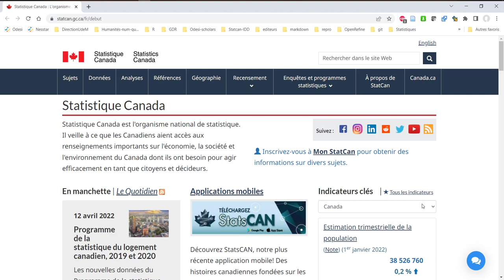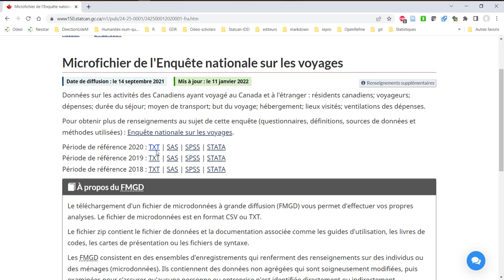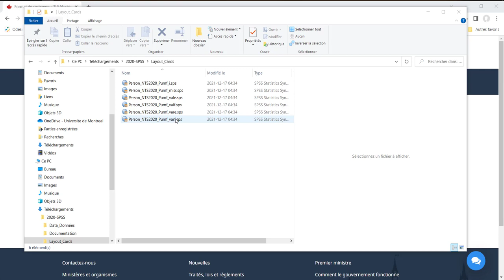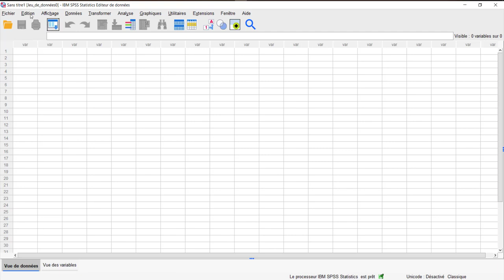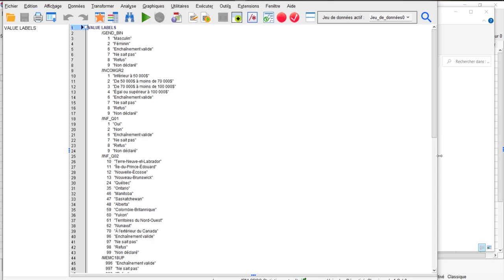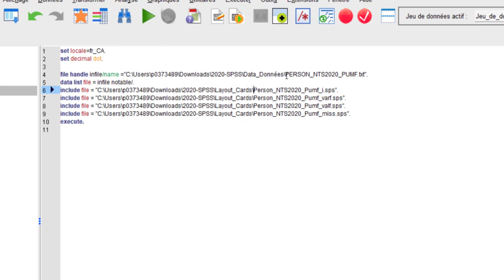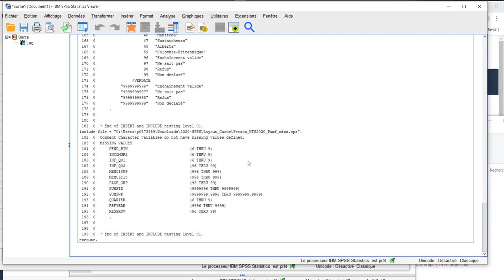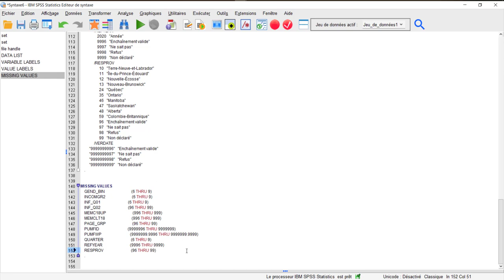Capsule 16 : Ouvrir un fichier de microdonnées du site de Statistique Canada avec la syntaxe SPSS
Voici la 16e capsule de la série Initiation au logiciel d'analyse quantitative SPSS. Cette série destinée aux débutants explore différentes fonctions et manipulations de base à l'aide du fichier du recensement 2016 de Statistique Canada. Notez que cette formation n'est pas un cours d'analyse quantitative et que la syntaxe n'est que brièvement présentée. Les objectifs généraux sont: